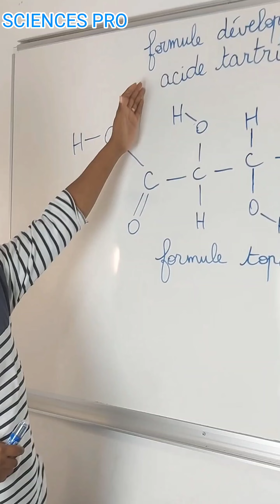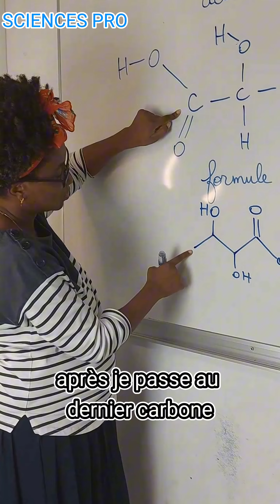Passez de la formule développée à la formule topologique.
C'est très simple de passer d'une formule développée à une formule topologique. Vous avez la définition et comment faire dans cette vidéo avec l'exemple de l'acide tartrique.  Vous pouvez l'appliquer avec n'importe quelle molécule.

▶️ Vous testez gratuitement sur notre site internet pour savoir quel est votre niveau?